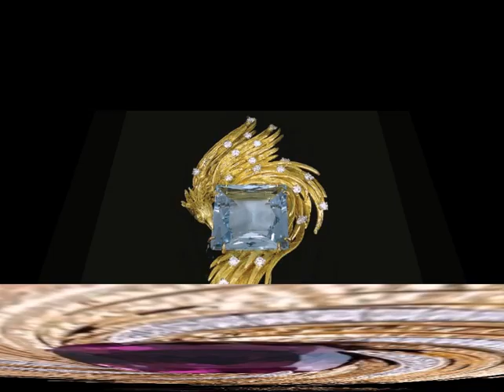Latest stylish fancy gold jewellery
Latest stylish fancy gold jewellery latest ring earring chain bracelet designs unique and trendy Gold jewellery designs